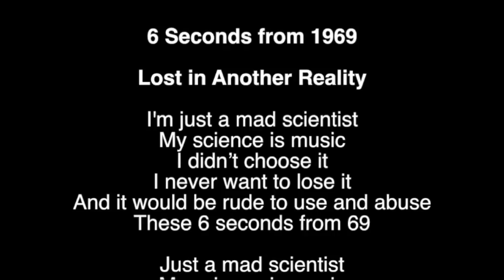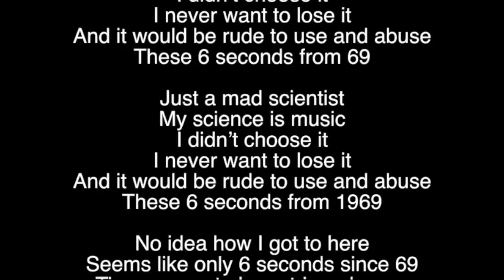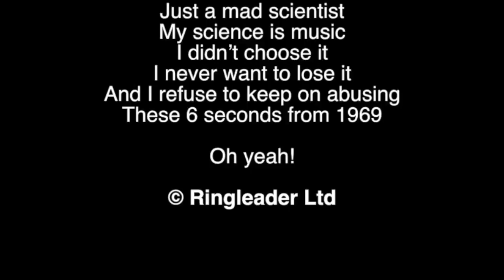04 6 Seconds From 1969 Karaoke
Welcome to LiAR Tv Ch2 - 'The Emporium'
Taken from Cover Your Ears [The Full Story] 2018